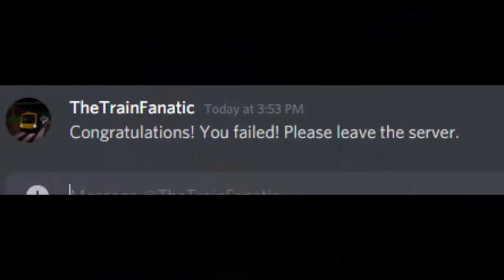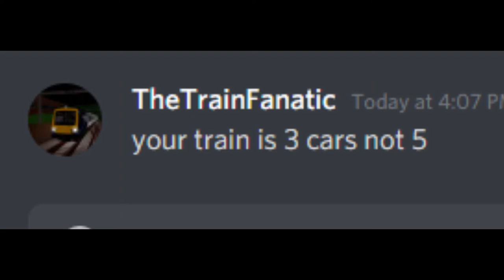When You Attend a QD Training in SCR...